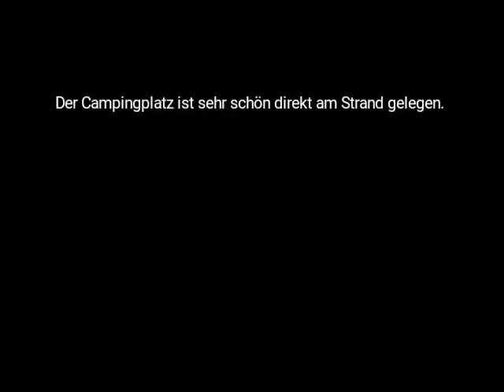Camping Anemomolis Peleponnes Finikounda.